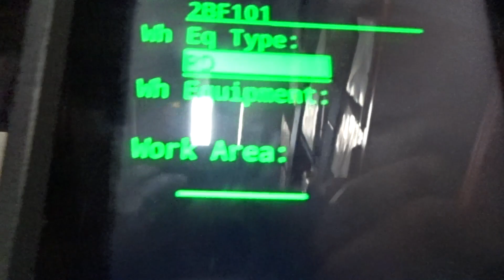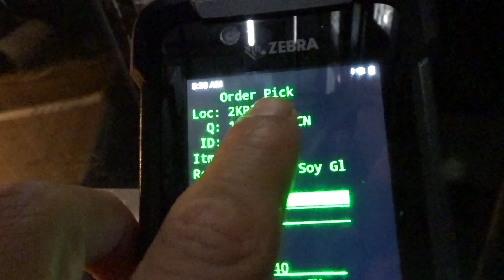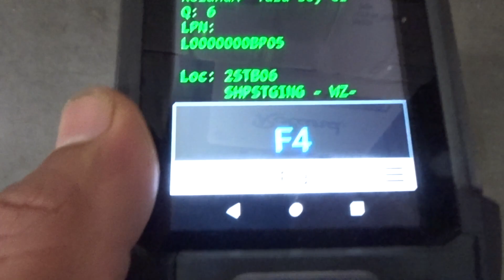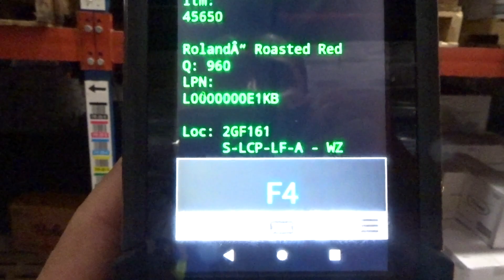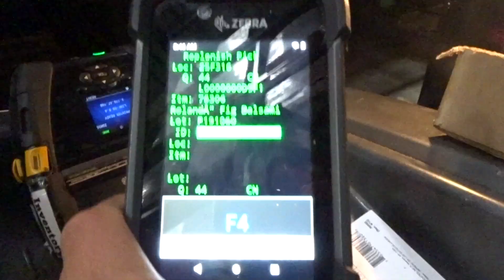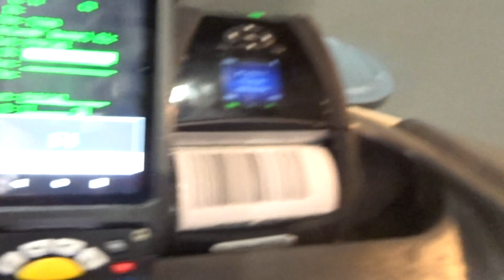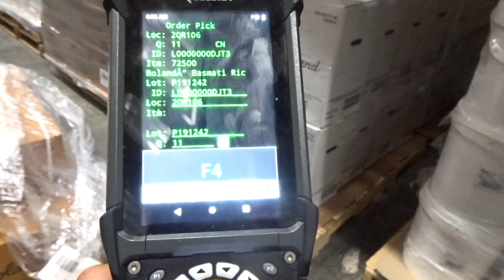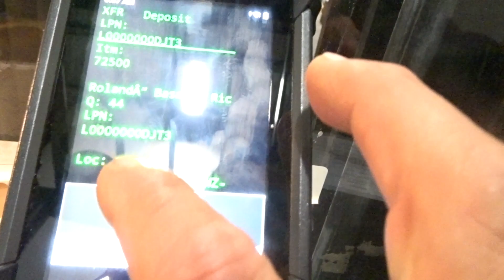como picar ordenes paso a paso con el rd stand up forklift